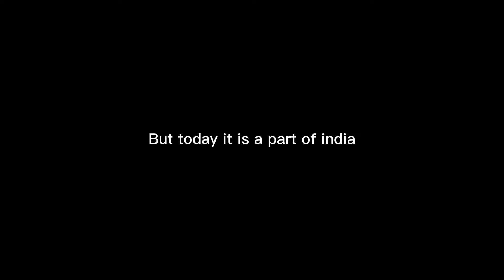What happened to Sikkim? 🇮🇳 🇨🇳 🇳🇵 🇧🇹 (no emoji lol)